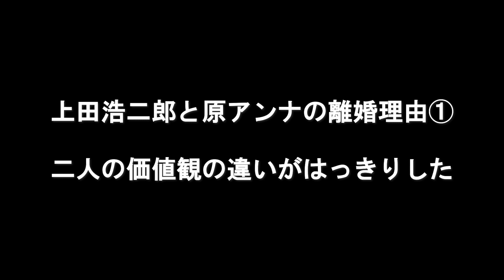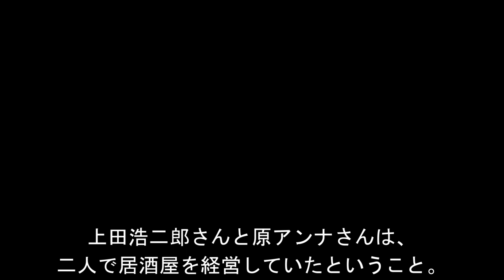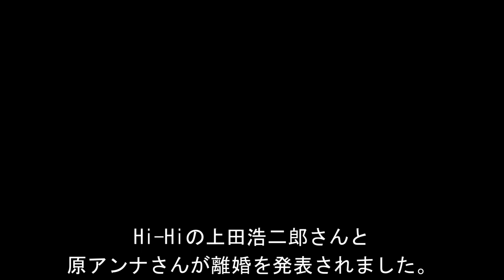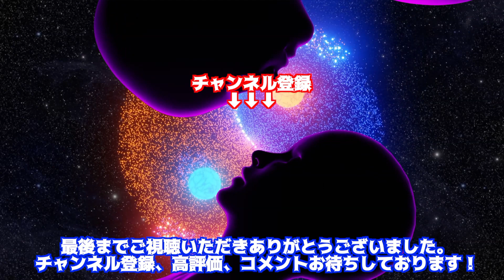Hi-Hi・上田浩二郎と原アンナ、離婚理由がヤバすぎた！？「あの人とは〇〇が合わなかった…」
お笑いコンビHi-Hiの上田浩二郎さんと女優・フードアナリストとして活動している原アンナさんが離婚したことを公表しました。

二人の馴れ初めや結婚期間はどれぐらいだったのでしょうか？

今回は上田浩二郎さんと原アンナさんの馴れ初めや結婚期間、そして離婚理由について詳しくご紹介しましょう。

hi-hi上田